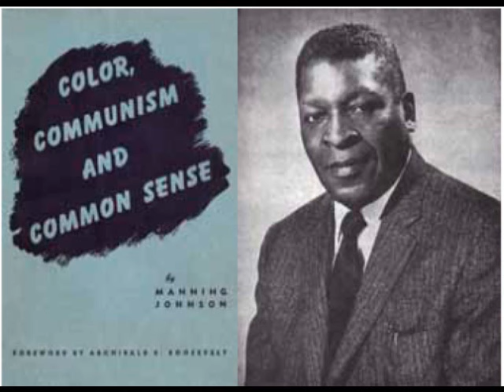Manning Johnson’s Farewell Address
Manning R. Johnson (?/?/1908 - 7/2/1959)

From the LP, back cover

Has the NAACP helped the American Negro, or hindered him? Whose assignment is it to downgrade a Negro community into a “ghetto,” and to see that it remains a “ghetto”? What did the U.S. Supreme Court do to the lives of more than 130,000 qualified Negro teachers in the South? What did the Communists do, in 1928, to insure today’s “civil rights” insurrection? Who really started church segregation in the South?

These and many other provocative questions are superbly answered in this probing and abundantly documented speech by a God-serving and patriotic American Negro who was enticed into Communism with Utopian promises, who worked his way up to the high echelons of the conspiracy, then suddenly and dramatically saw through the blandishments. That was the day Manning Johnson faced the jolting realization that he was being used as an activist in the plot to destroy his native land.

When the fever of managed news and manipulated mass communications has burned itself out, and truth once again shines on the avenues of information, Manning Johnson’s name will loom large and gloriously in the list of American Negroes of whom all Americans can be proud.

In the minds of many, a veil of mystery obscures the true circumstances of Manning Johnson’s death. Was he cleverly liquidated by subversive elements, or did he die of natural causes? That question, too, is answered in the introduction to this final speech of Manning Johnson.

Royalties on this album are paid semi-annually to the Manning Johnson Scholarship Fund, which provides higher education opportunities to deserving young American Negro men and women.

Recorded under non-professional conditions, in a church, this album is hardly a highlight in hi-fi history. You’ll hear some babies crying here and there in the background. An occasional vehicle may be heard passing outside. There’s even some public address system “feedback.” But there’s a wealth of organic truth to offset any mechanical shortcomings. And we give it to you exactly as it happened.

KEY RECORDS gratefully acknowledges the valued assistance of Mr. J.C. Wittman of Seattle, Washington, and Mr. James Horne of Kirkland, Washington, for their volunteer assistance in helping to assemble the elemetns of this project. Special thanks go to Helen Wood Birnie, close friend and associate of Manning Johnson, and to the Coroner’s Office of San Bernardino County, California, for cooperation in separating rumors from facts in the matter of Manning Johnson’s death.